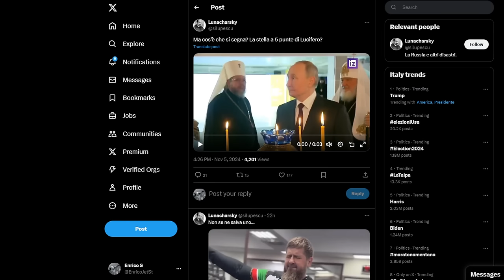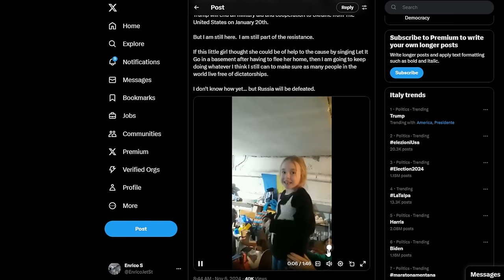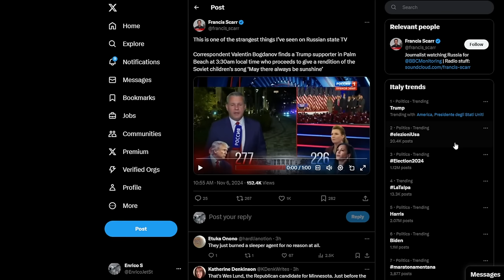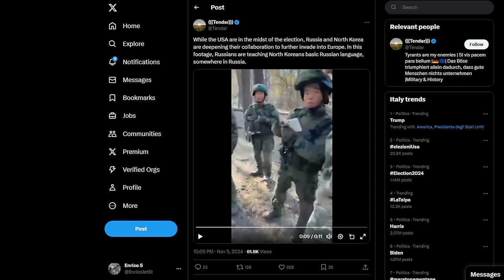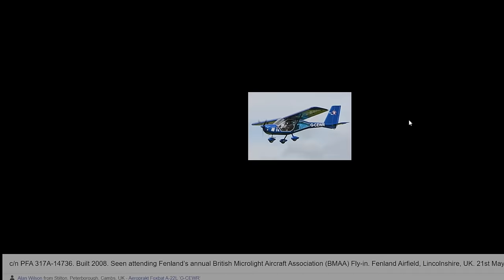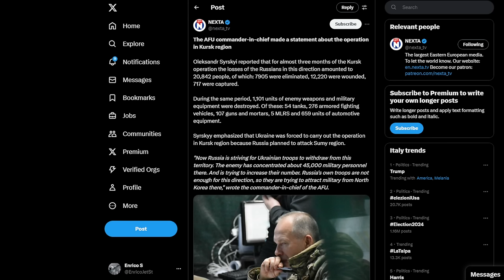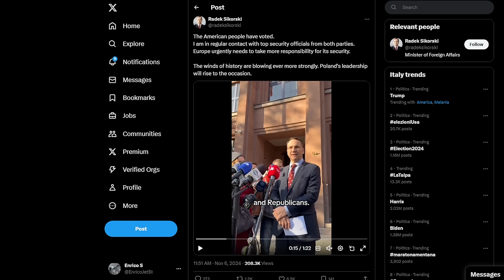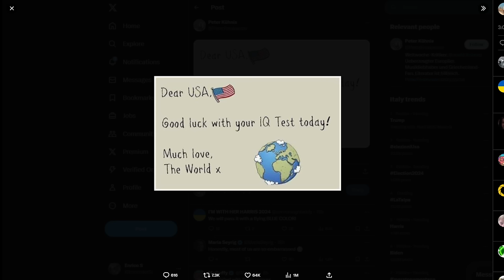Trump vince le elezioni - cosa accadrà? Drone colpisce un porto nel mar Caspio - Aggiornamenti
il problema dei soldati catturati e rientrati in patria

il drone ultraleggero A22 colpisce la flottiglia del mar caspio